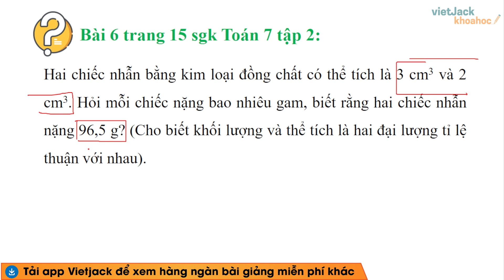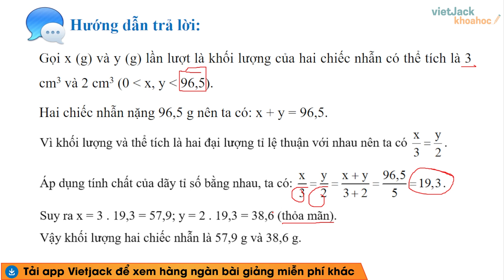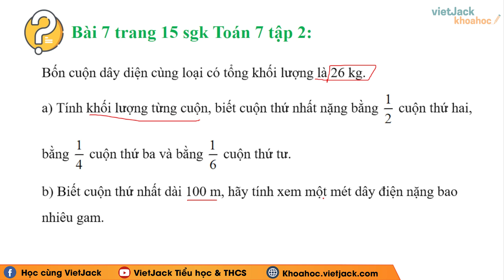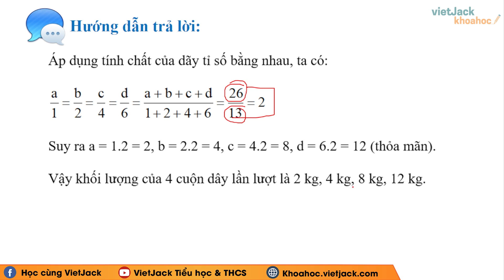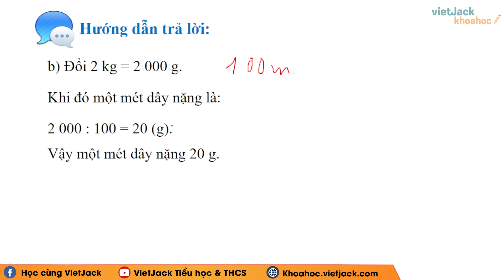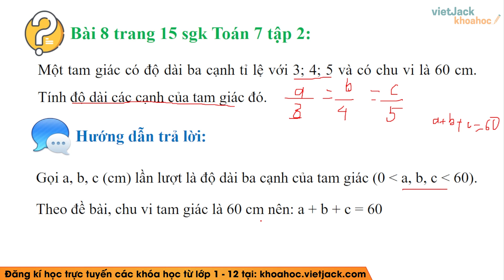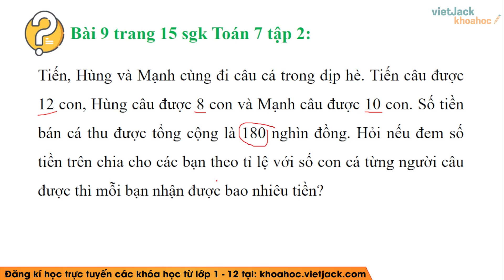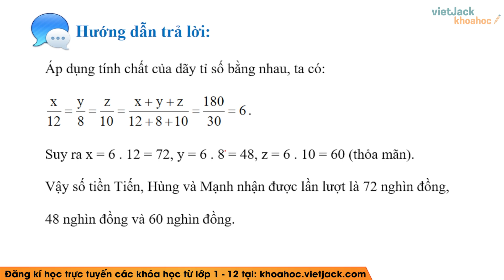Toán 7 trang 15 Tập 2 (Chân trời): Đại lượng tỉ lệ thuận - Cô Minh Châu (HAY NHẤT)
Giải Toán 7 trang 15 Tập 2 (Chân trời): Đại lượng tỉ lệ thuận - Cô Minh Châu (HAY NHẤT)

Bài giảng này cô sẽ giúp các em tổng hợp toàn bộ kiến thức trọng tâm bài Đại lượng tỉ lệ thuận trong chương trình học mới của Bộ Giáo dục - Bộ sách Chân trời - Toán 7. Video này, cô cũng sẽ giải tất cả các bài tập của bài học này trong sách. Chú ý theo dõi bài học cùng cô nhé!

Nội dung bài học hôm nay bao gồm:
00:00 Mở đầu
00:10 Bài 6 trang 15 SGK Toán 7 tập 2
04:50 Bài 6 trang 15 SGK Toán 7 tập 2
02:45 Bài 7 trang 15 SGK Toán 7 tập 2
06:11 Bài 8 trang 15 SGK Toán 7 tập 2
08:13 Bài 9 trang 15 SGK Toán 7 tập 2